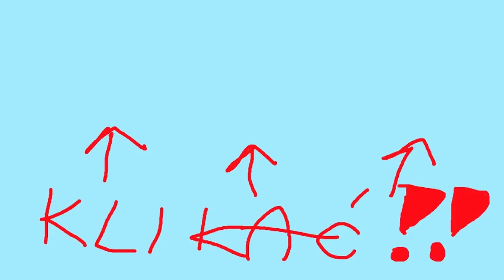Buduję ZAMEK, który PRZETRWA WIEKI! Kampania "Podtrzymywanie ognia" - Twierdza: Edycja Ostateczna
Twierdza: Edycja Ostateczna doczekała się nowej kampanii ekonomicznej, którą wypada przejść. W tym materiale zobaczycie siódmą misję, którą przechodzą na najwyższym poziomie trudności.

Instrukcja obsługi:
0:00 Pitolenie
0:27 Fabułka
2:24 Misyjka
Twierdza: Edycja Ostateczna oferuje graczom dwie klasyczne kampanie (łącznie 26 misji) oraz nową zawartość dla jednego gracza w postaci kampanii fabularnej stworzonej przez współzałożycieli Firefly Studios – Simona Bradbury’ego i Erica Ouelette’a. W ramach tej nowej, liczącej 14 misji kampanii (dostępnej jedynie w wersji „Definitive Edition”) gracze ruszą w głąb zrujnowanej Anglii w poszukiwaniu porwanej bratanicy Sir Długoręki. Na ambitnych śmiałków czeka też podbój „Zamkowego Szlaku” – serii 10 nowych, wymagających scenariuszy inspirowanych historią. Odświeżona grafika i ścieżka dźwiękowa, pełne wsparcie trybu wieloosobowego i Warsztatu Steam, unowocześniona rozgrywka i nie tylko – te i inne nowości sprawiają, że Twierdza: Edycja Ostateczna to najlepsza okazja, by poznać grę, od której wszystko się zaczęło. Twoje królestwo czeka!